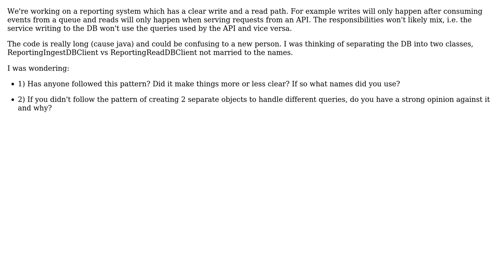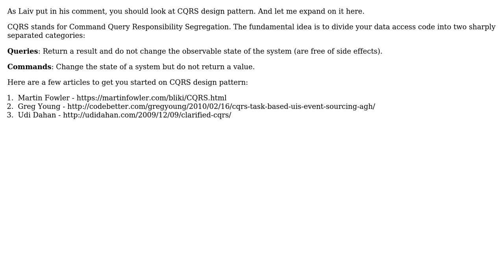Software Engineering: Separating Read / Write Responsibilities of a DB (2 Solutions!!)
Software Engineering: Separating Read / Write Responsibilities of a DB

With thanks & praise to God, and with thanks to the many people who have made this project possible! | Content (except music & images) licensed under CC BY-SA | Music | Images & others | With thanks to user devkaoru user Bishoy user bikeman868 user Andy and the Stack Exchange Network Trademarks are property of their respective owners. You are responsible for your own actions.